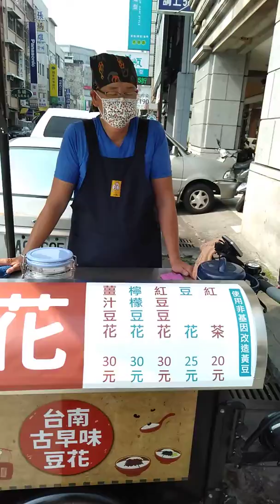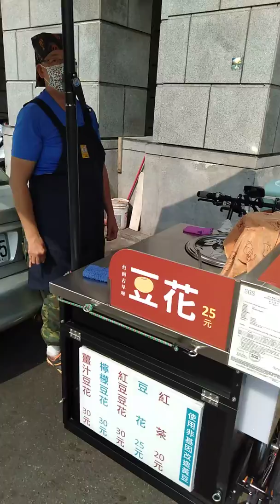Taiwanese pudding hits new high sales with OARSM-NEXO E-cargo Trike stand.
After service interview_Taiwanese Pudding average sales status at Da-jia branch, Bank of Taiwan_OARSM-NEXO E-cargo Trike. 選對攤車很重要: 備半天的豆花量, 1個多小時見底提早收攤_台中大安台南古早味豆花_電輔三輪車售後關懷服務-台銀大甲分行早場營業狀況_03212020.